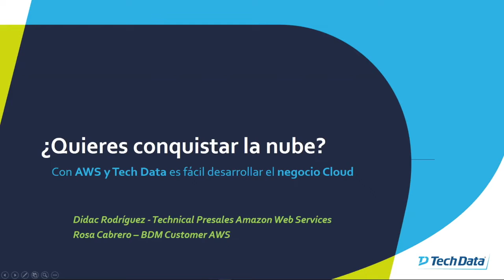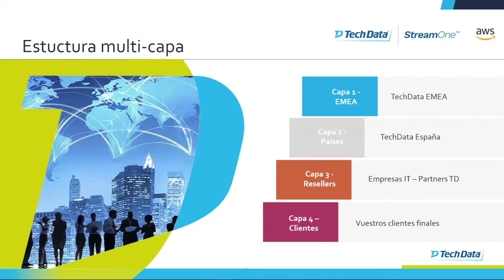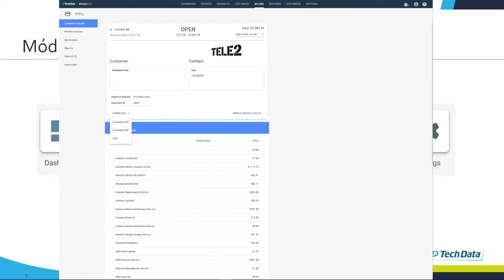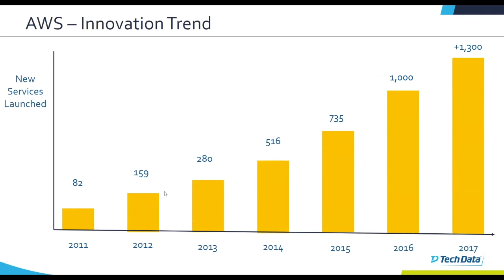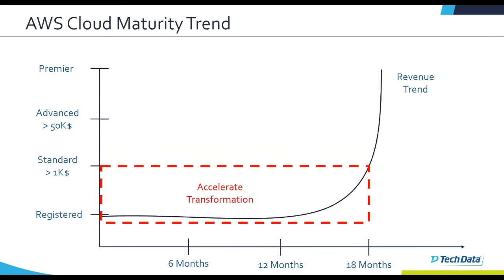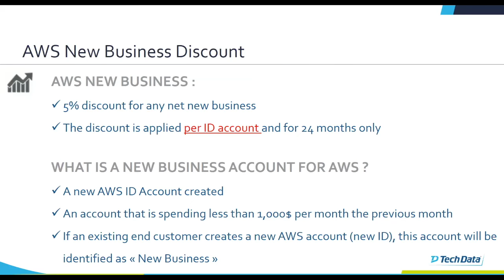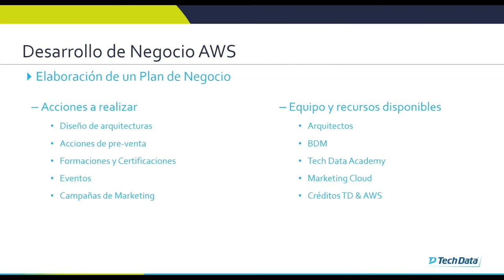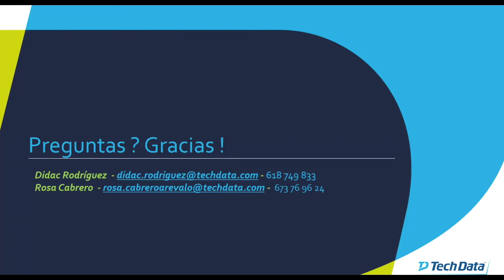Conquista de la nube aws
La conquista de la nube con AWS - Webinar